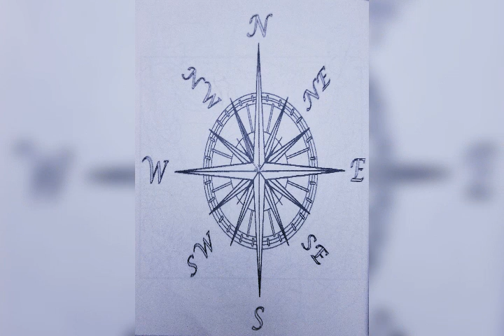رسومات جميلة ترفيهية لسنة2021م.